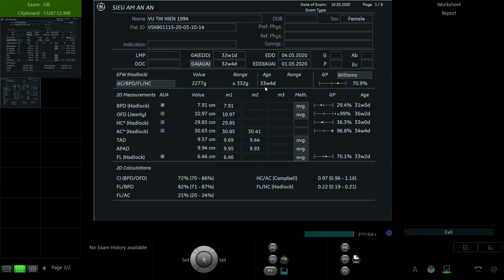VŨ THỊ HIỀN